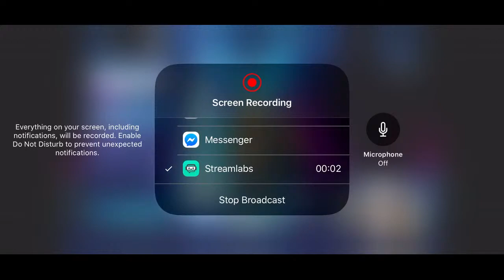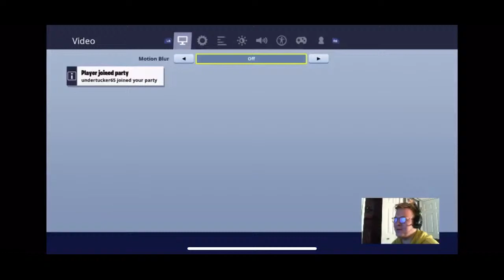NOT gaming with jerry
IM HAVING A BLAST AT VIDCON